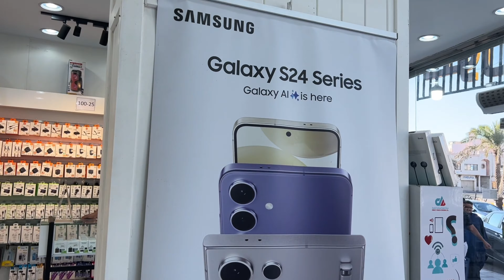IPHONE16 16Pro 16Pro Max High Demand In Saudi Arabia | iphone 16 Unboxing | Price & Everything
iphone 16 unboxing | colour | price